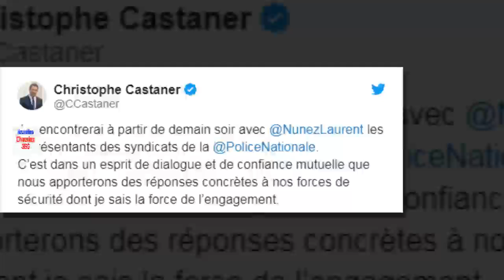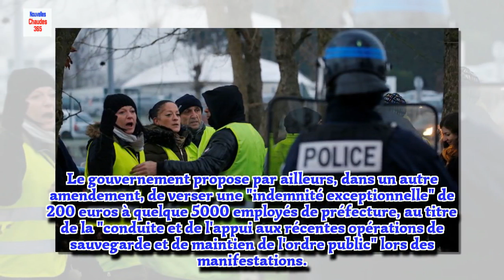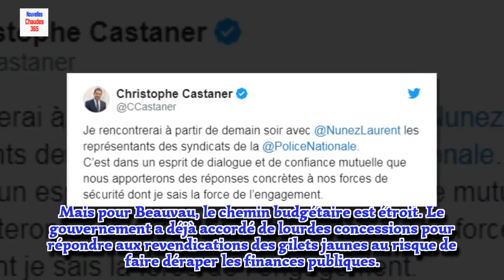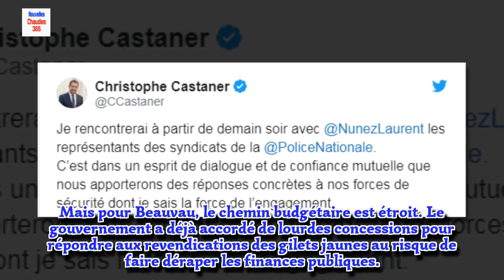Policiers en colère: une prime exceptionnelle de 300 euros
Le gouvernement a proposé ce mardi une prime de 300 euros aux policiers mobilisés lors des manifestations des gilets jaunes.